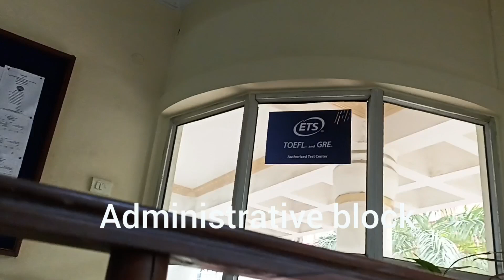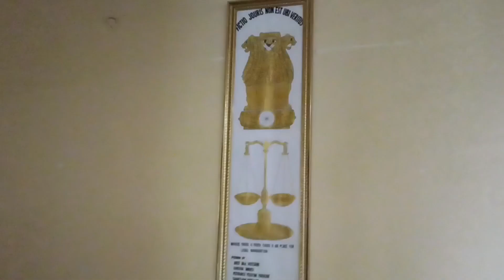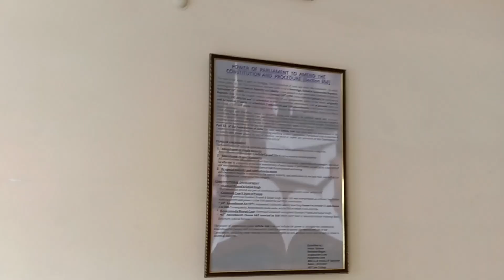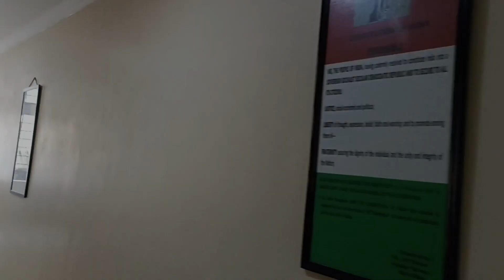NEF law college tour || Guwahati Assam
NEF law college tour. Guwahati Assam Christianbasti.

Video regarding-
College fees and all details